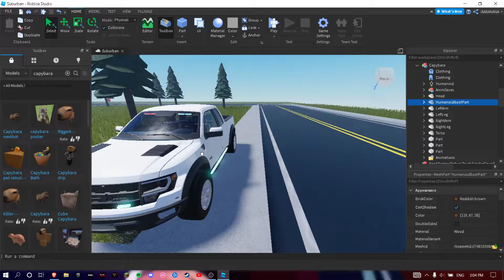Ok I Pull Up Capybara Meme